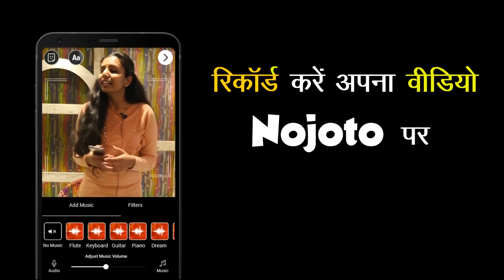Hindi Poem on Friendship by Brijmohan | Friendship Poetry in Hindi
Hindi Poem on Friendship by Brijmohan at Nojoto Open Mic Udaipur| Heart Touching heart Poem on Friendship.